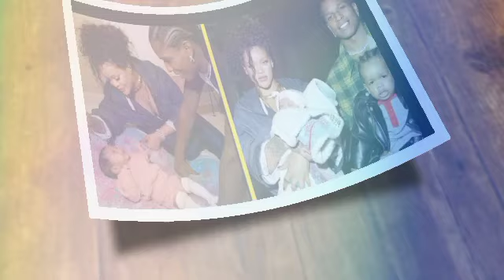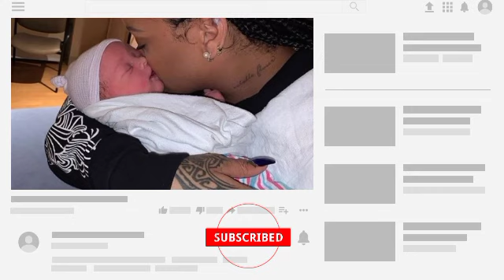"ASAP Rocky's World Shattered as Doctor Reveals Shocking News About Baby Rose's Health"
"Dive into the heart-wrenching journey of ASAP Rocky, the celebrated rapper, as he grapples with shocking news about his baby daughter Rose's health. Discover the raw emotions and vulnerability of an artist faced with a parent's worst nightmare. 💔😢 ASAPRocky BabyRose Parenting"